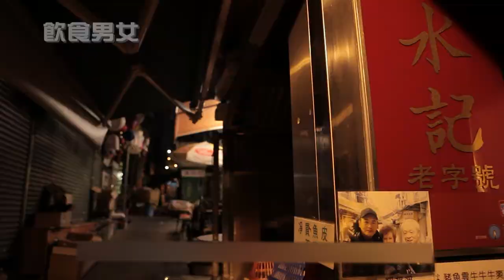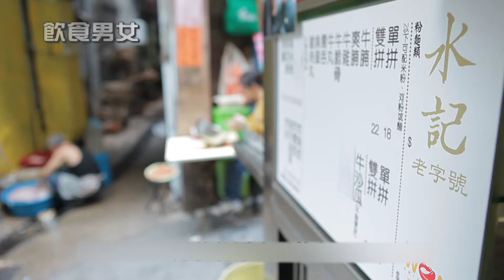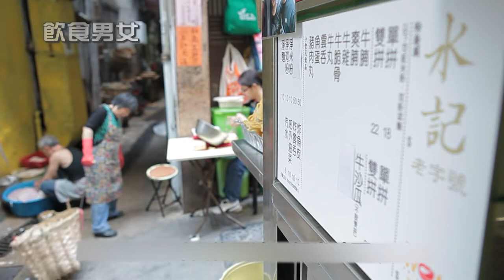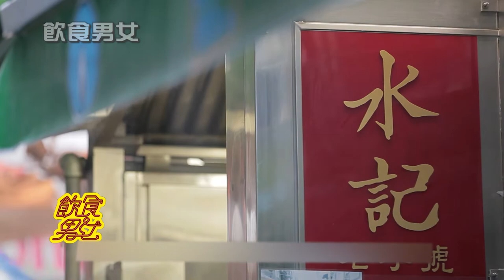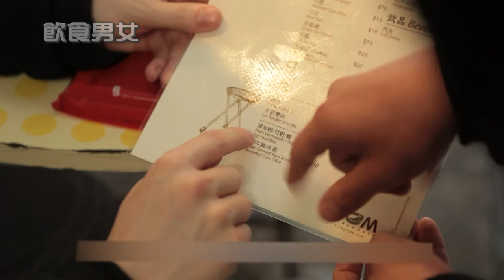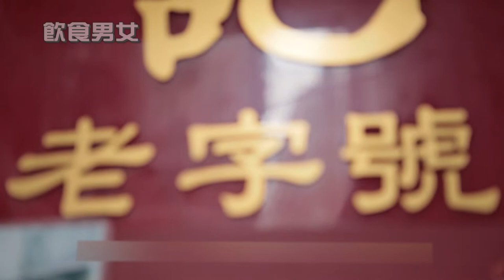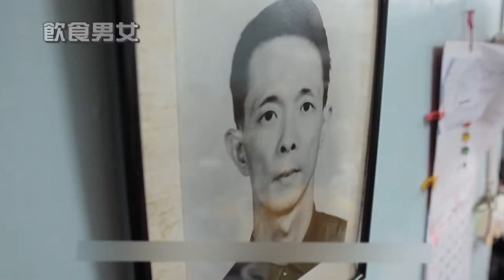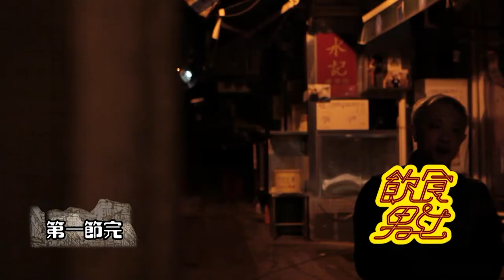[Eng Sub] Love Spins on Beef Offal | May Food Keep Us Together | EP01 | 飲食男女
1. Click on "CC" button
2. Cilck the setting button 🔆 to select your language, font size and etc...

Love Spins on Beef Offal (牛雜大佬)Beef offal and brisket noodles